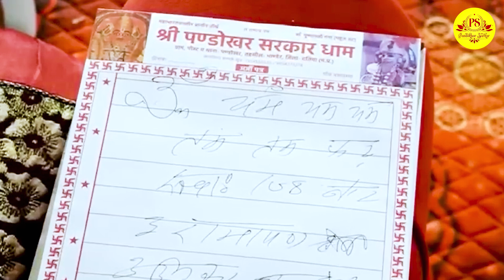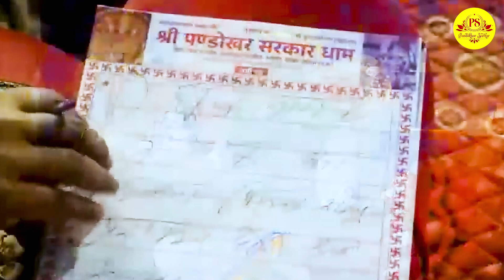तंत्रकर्ता का नाम जानने के लिए व्यक्ति गुरु जी को लगाने लगा मसका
श्री पण्डोखर सरकार का त्रिकालदर्शी दिव्य दरबार महीने की प्रत्येक अमावस्या से पूर्णिमा 15 दिन तक पण्डोखर धाम में लगता है। कलयुग की दुनिया में श्री हनुमानजी महाराज पण्डोखर सरकार का एकमात्र त्रिकालदर्शी दरबार है जहाँ आज भी चैलेंज के साथ आपका भूत भविष्य वर्तमान बताया जाता हैंआप सभी आमंत्रित है दरबार ग्राम - पण्डोखर, तहसील - भांडेर, जिला - दतिया मध्य प्रदेश।